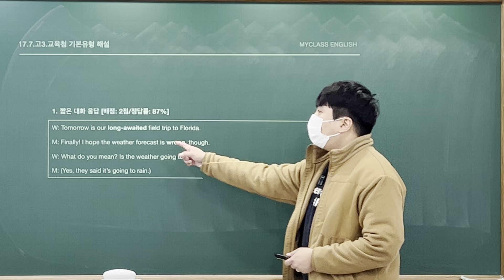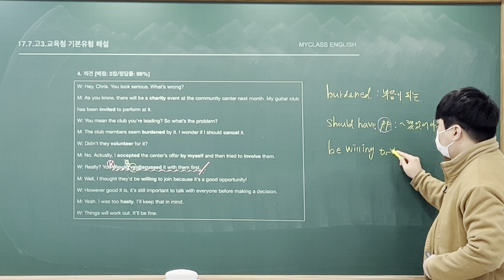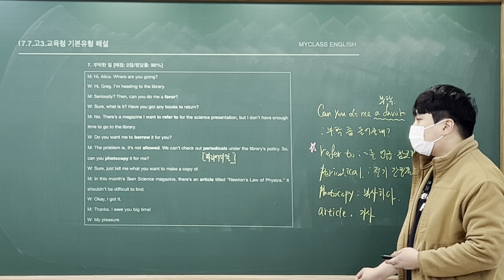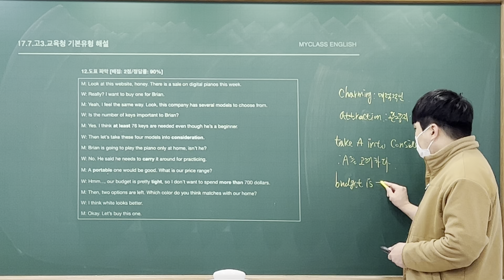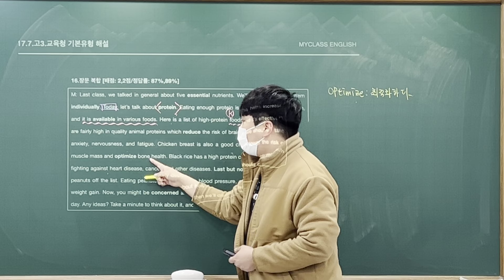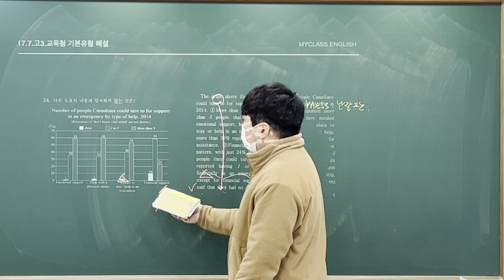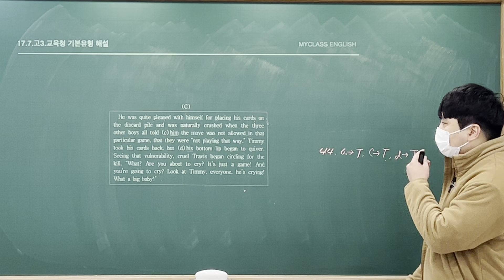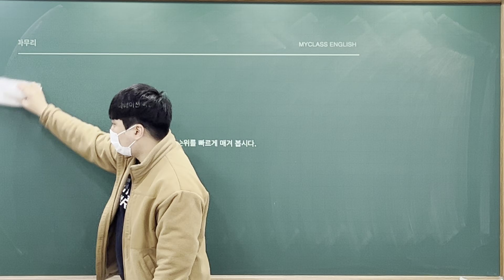17.7.고3.교육청 기본유형 해설 [SEED CLINIC Lv.3]